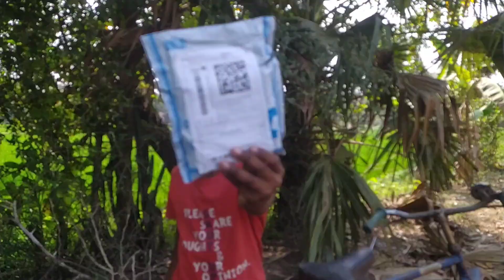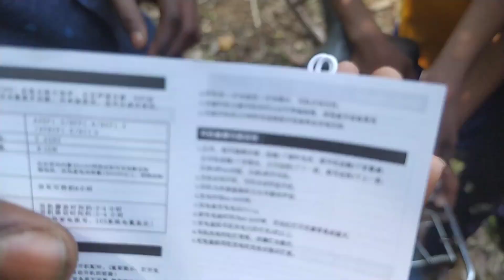Fight 🤜 & unboxing/Unpacking airbu..!😍🔥😂